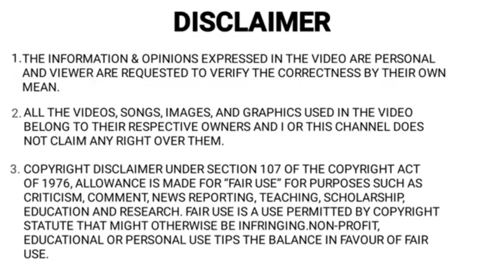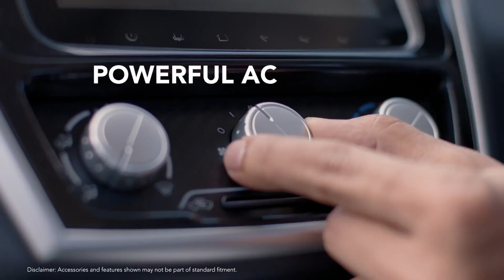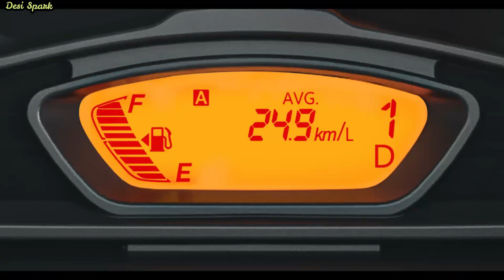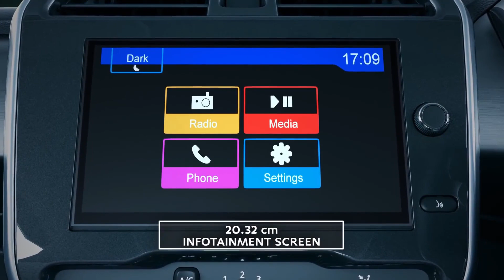Top 5 Best Car Under 5 Lakh In India 2022 | 5 लाख On Road Price में सबसे अच्छी कार🔥| VFM Car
Tags -
Desi spark review,
Desi spark,
Hyundia aura,
2020 hyundai santro cng,
Tata punch,
top 5 Best CNG Cars in india 2022,
best car under 6 lakhs on road in india 2022,
best car under 6 lakhs in india 2022 on road price,
best car under 6 lakhs in india malayalam.
best car under 6 lakh malayalam.
best car under 6 lakhs in india 2022 tamil.
best car under 6 lakhs in india 2022 malayalam.
best car under 6 lakhs in india tamil.
best car under 6 to 8 lakhs.
best car under 6 to 7 lakhs in india 2022.
best car under 6 lakhs in india 2022 telugu.
best car under 7 lakhs in india 2022 on road price,
best car under 7 lakhs on road in india 2022,